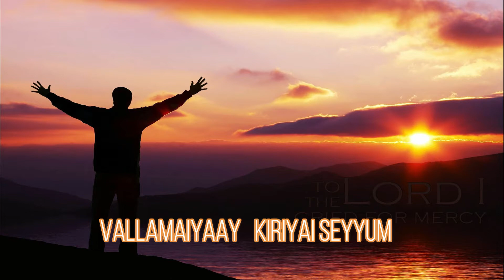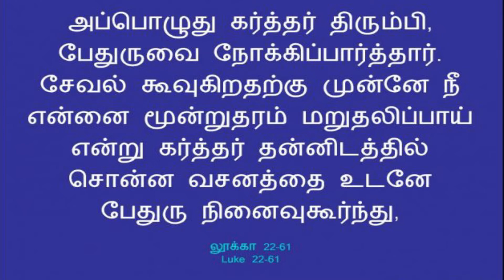Repentance and Remorse | Daily Mirror | Sunday Sermon | 11 Oct 2020 | Bro. JAYABABU M